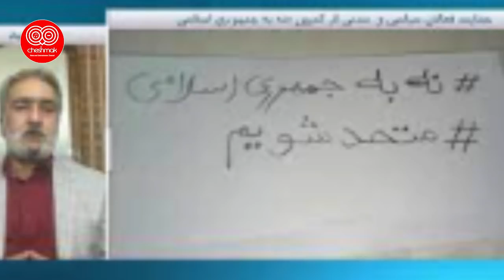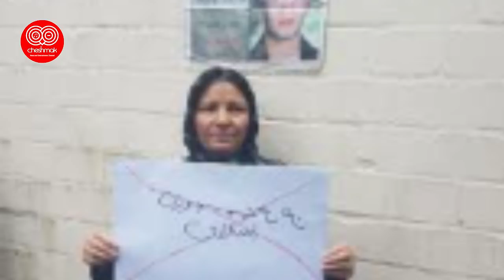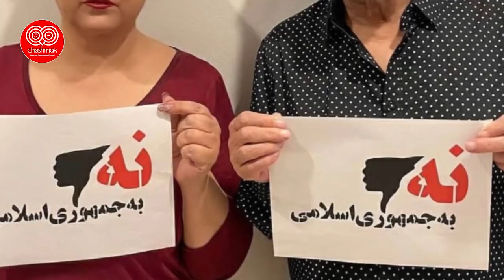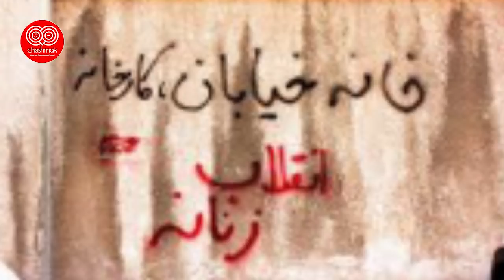فوری !! هیچ سدی توان مقابله با این حجم از فوران مردم نیست